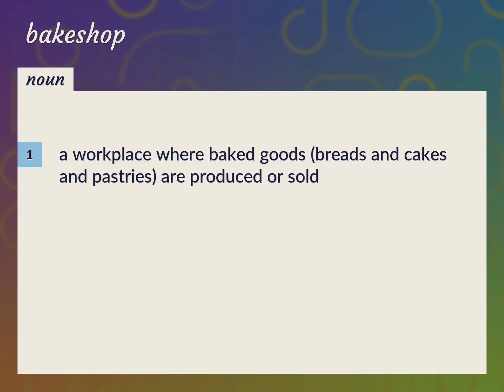Bakeshop | meaning of Bakeshop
What is BAKESHOP meaning?